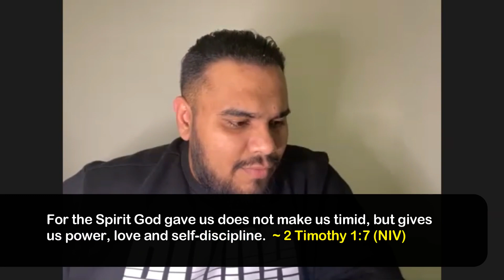Courage From GOD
Message: Courage From God
Scripture: 2 Timothy 1:7(KJV) ⁣
Speaker: Brother Obed Motiwala

Instrumental Music Credits
Instrumental Music: IN YOUR PRESENCE - DEEP INSTRUMENTAL WORSHIP
Produced by: David Lastra

ONLINE WORSHIP
EXPERIENCE